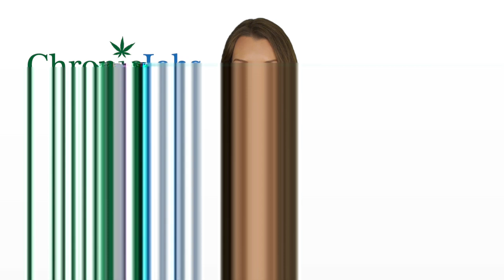Carpentersville Marijuana Jobs